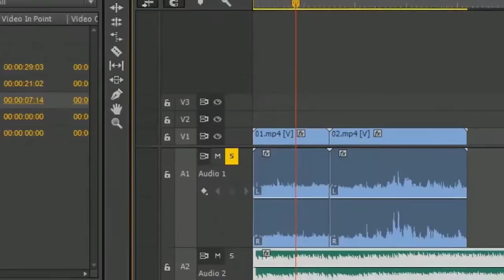Kurs Premiere Pro CC - od podstaw [trailer]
Z kursem Premiere Pro CC - od podstaw opanujesz najważniejsze narzędzia programu i poznasz ciekawe techniki pracy stosowane na co dzień przez specjalistów z branży wideo.